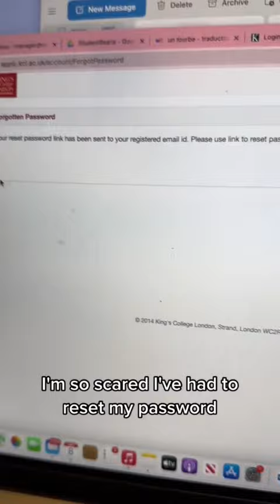Reacting to my Kings College London Uni Decision